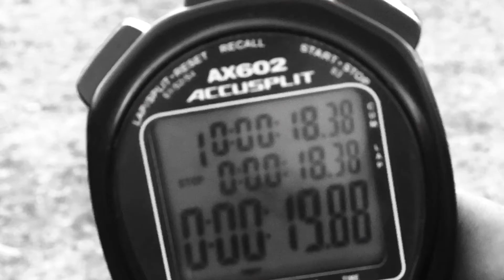Dr Olivia Rose Talks Sports Psychology